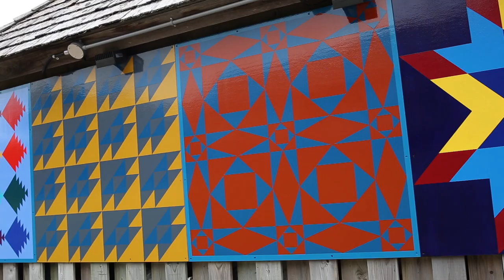Thread Connections - Sandy Hartling